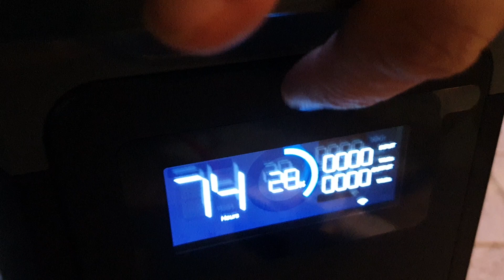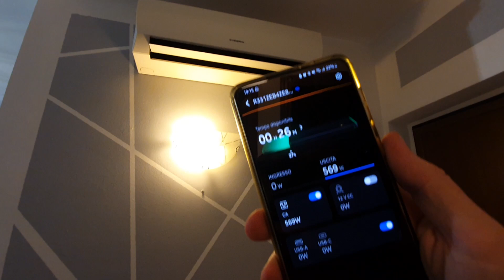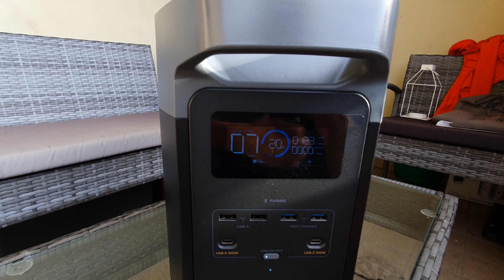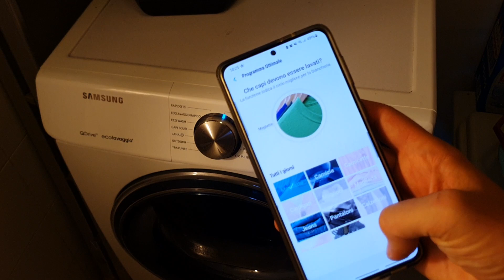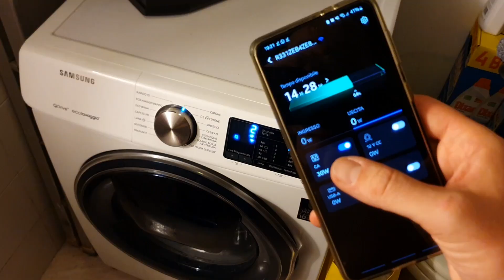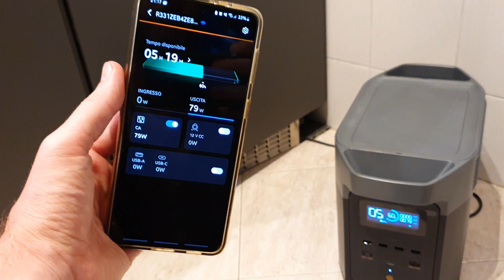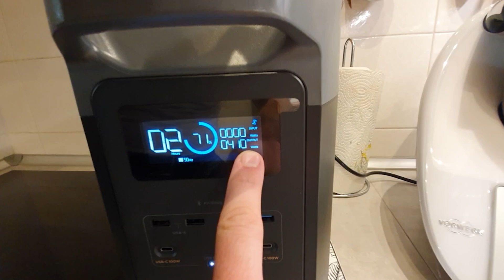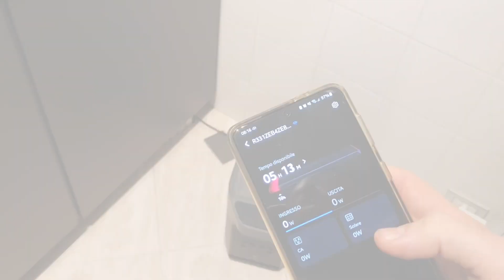Testiamo la PRODUZIONE del PANNELLO da BALCONE e la sua BATTERIA [II° parte]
DIVENTA INDIPENDENTE!!

In questo secondo episodio dedicato al fotovoltaico da balcone metteremo sotto stress il nostro caro Ecoflow Delta 2.

Nello scorso episodio vi avevo introdotto questo prodotto dopo che le Iene avevano lanciato un servizio sul fotovoltaico da balcone.

Se ti sei perso il 1° contenuto ti lascio qui il link per recuperarlo:

Quanto produce? Quanti   quali elettrodomestici riesce ad alimentare? Quanto puoi risparmiare?

GIORNO 1

Per via delle nuvole ovviamente il pannello ha prodotto poco ed è riuscito a carico l’Ecoflow sino al 28%.

Sarà in grado di gestire il climatizzatore in modalità riscaldamento per scaldare casa?

In effetti sì ma ovviamente la soluzione è riuscire a produrre energia di giorno, accumularla per la batteria e scaldare casa solamente nel momento in cui viene vissuta.

Questo perché?

1. La produzione istantanea del pannello non è in grado di gestire gli assorbimenti istantanei del pannello.

2. Il riscaldamento del climatizzatore è temporaneo. Utilizzarlo alle due di pomeriggio non è il massimo se si è fuori casa e si rientra più tardi, bisogna farlo andare nel momento in cui stiamo vivendo l’abitazione.

Questo a dimostrazione che il fotovoltaico da balcone non è la panacea di tutti i mali.

GIORNO 2

L’Ecoflow carico al 100% riuscirà ad alimentare un grande elettrodomestico?

Il fotovoltaico da balcone lo ha caricato completamente e, testandolo sulla lavatrice è riuscito a gestire un lavaggio completo a 40°C.

Test superato: consumando la batteria di circa il 35% ha tenuto botta.

GIORNO 3

Con le bellissime giornate è sempre facile valutare le potenzialità di questo prodotto.

Ma ricordatevi che durante l’anno saranno moltissimi i giorni in cui non farà bello ed è un aspetto che bisogna ben avere in mente.

In questo terzo giorno la batteria è stata carica al 73% e questo perché la giornata non è stato eccelsa.

In ogni caso oggi testeremo il nostro EcoFlow con la cucina.

Riusciremo a sfruttare il robot da cucina solamente grazie all’energia prodotta dal fotovoltaico da balcone?

Ovviamente se abbiamo assorbimenti importanti una batteria dura relativamente poco, un prodotto di questo tipo o un fotovoltaico da balcone non ti garantisce l’autonomia da 360°.

In ogni caso il mio robot da cucina è riuscito a preparare un bel risotto e di conseguenza posso confermare che con l’Ecoflow non pienamente carico sono riuscito a a cucinare con energia gratuita senza appesantire la bolletta.

Attaccandolo alla corrente elettrica di notte la quale sappiamo costa di meno, ho infine in questo terzo giorno gestito una notte intera il frigorifero.

Ma alla fine dei conti il fotovoltaico da balcone può essere davvero la soluzione?

L’Ecoflow delta 2 è un prodotto che può fare la differenza? Quali sono i pro e quali sono i contro?

Se vuoi approfondire e scoprire ogni dettaglio dell’Ecoflow Delta 2 questo è il link a cui puoi fare riferimento:

🧑‍🔧 Sei alla ricerca di un progettista, un artigiano a cui affidare i lavori per casa tua?

Vuoi scoprire come ristrutturare senza commettere errori ed eliminando completamente il gas da casa tua? 🚫
Vuoi avere una guida fondamentale per scoprire tutti i segreti del settore e capire come ottenere lo status di Casa Zerø? 🏡

📖 IL MIO NUOVO LIBRO "Obiettivo Casa Senza Gas" IS COMING SOON. RICHIEDILO SUBITO 👇🏻👇🏻